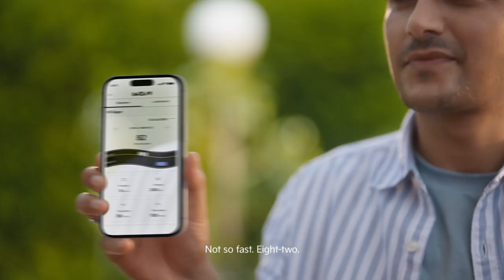Kia India | The KiaInspiringDrive Championship | Winning Hand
Who's got the ace up their sleeve?

Show off your driving scores in the KiaInspiringDrive Championship. The first quarterly championship is from 1st July to 30th Sept 2024.
Check your score on the Kia Connect App and start driving better to win big!

*T&C Apply